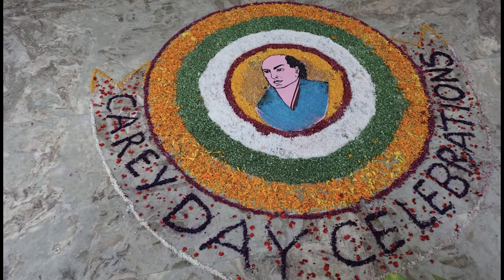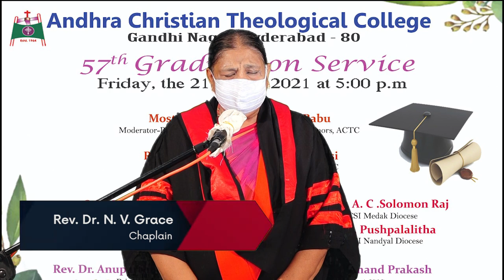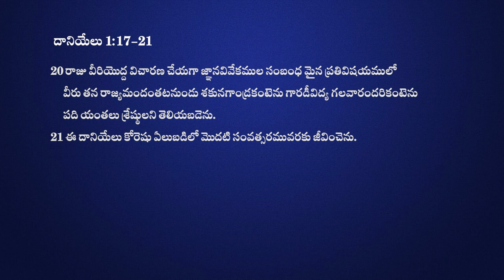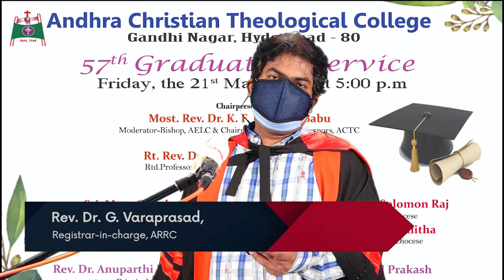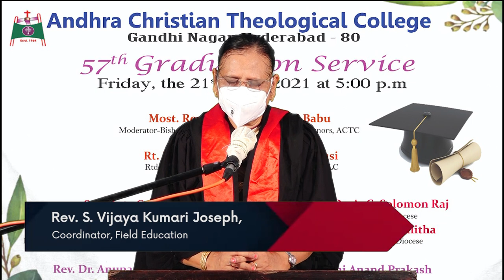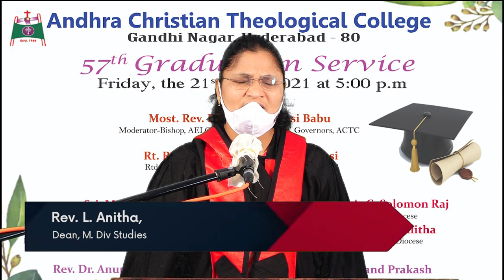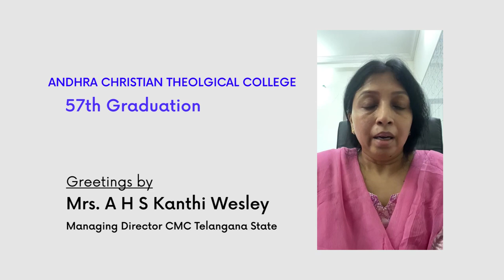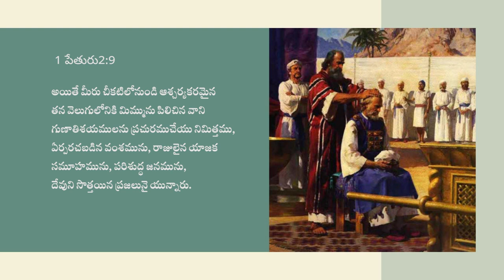Andhra Christian Theological College 57th Graduation Services / ACTC-Hyderabad / ACTC Official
Andhra Christian Theological College 57th Graduation Service / ACTC-Hyderabad / ACTC Official